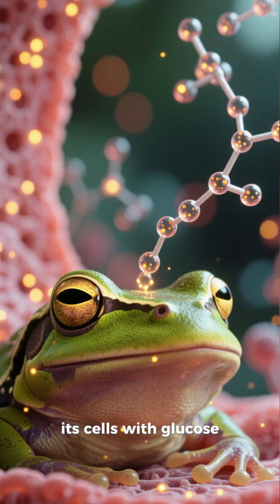The Incredible Freezing Frog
This amazing creature can freeze solid in winter—its heart stops, its blood freezes, and its body becomes ice. Yet when spring arrives, it thaws and hops away like nothing happened!
Discover more unbelievable animal abilities on @BioVerseWorld.